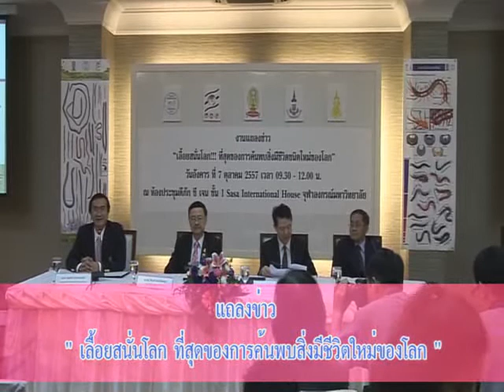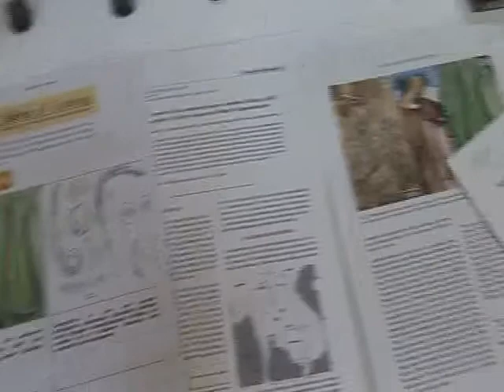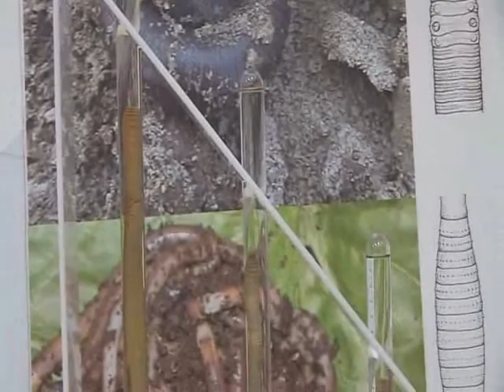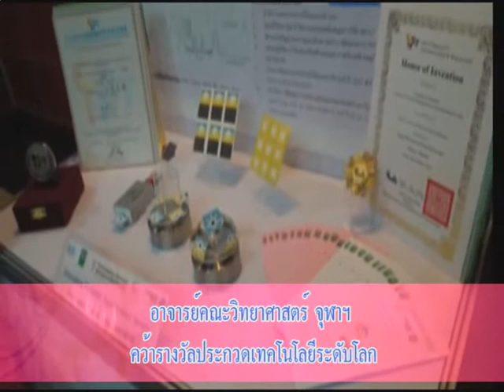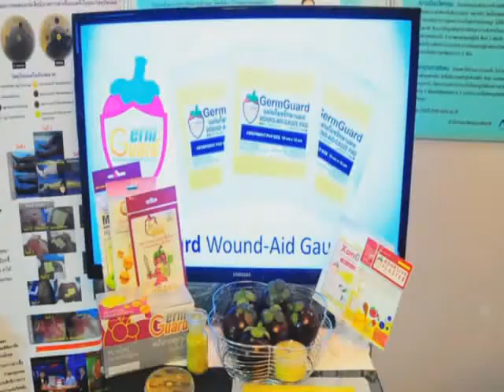รายการเกียรติภูมิจุฬาฯ ประจำเดือนตุลาคม 2557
รายการเกียรติภูมิจุฬาฯ เป็นรายการที่มหาวิทยาลัยผลิตขึ้นในแต่ละเดือน เพื่อนำเสนอข้อมูลข่าวสาร กิจกรรมสำคัญของมหาวิทยาลัย เผยแพร่สู่ประชาคมจุฬาฯ และผู้สนใจ

ผลิตโดย กลุ่มภารกิจสารนิเทศ ศูนย์สื่อสารองค์กร ร่วมกับ ศูนย์พัฒนาสื่อนวัตกรรมและเทคโนโลยี